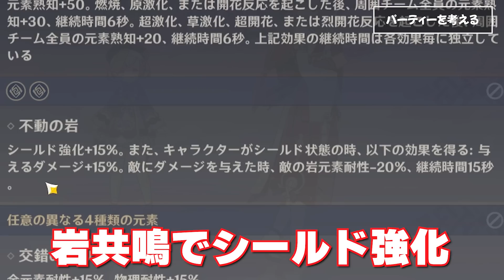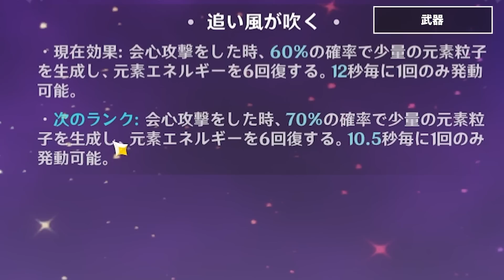【原神】鍾離先生来るから放置してた魈の突破したらなんか泣いちゃったｗ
こんラテ☕
サンゴウです！
ゲームは楽しんでなんぼ！
年内登録者2万人目指していますので

・攻略動画ではなくただゲームを楽しんでいるだけなので効率が悪かったりします
・漢字の読み間違いが多いです
・キャラ名、アイテム名等をあだ名で読んでいる事があります

みんな

☕挨拶☕
最初→こんラテ
最後→おつラテ

☕️サンゴウに伝えたい事、見せたいもの☕️

サンゴウのチャンネルのURLをyotubeアプリ以外(safariなど)から開くと登録ボタンが出ます！
☕️メンバー限定配信
☕️メンバー限定スタンプ　などなど

☕気分でDM返します☕